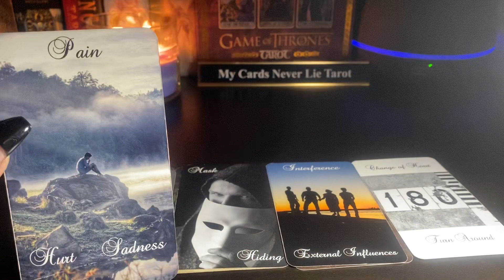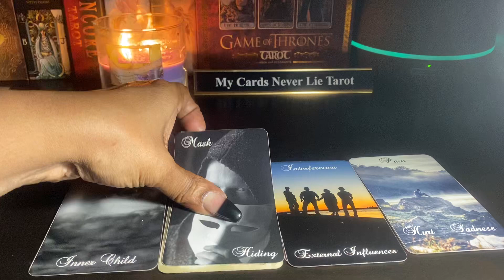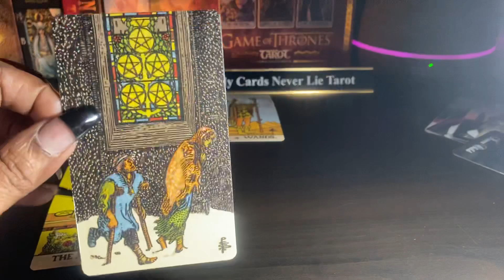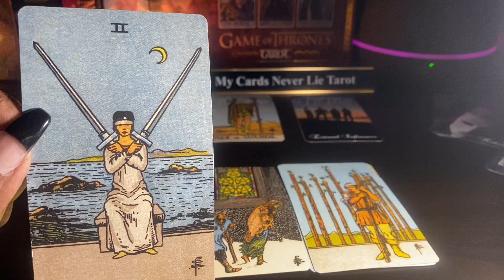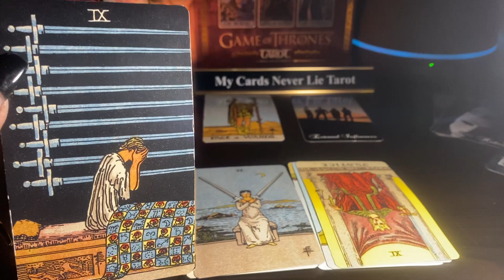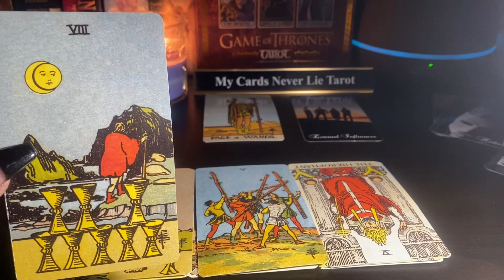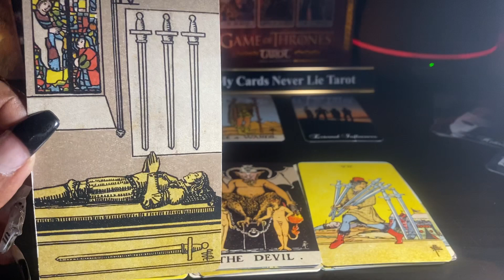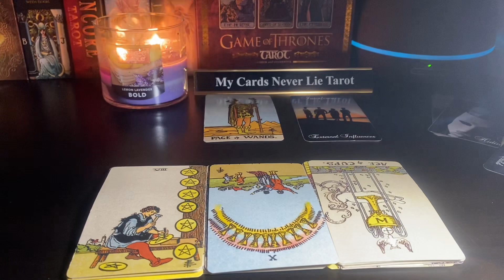Aries ♈️ Reconciliation, New Beginnings but it’s going to require some work 🤷🏽‍♀️